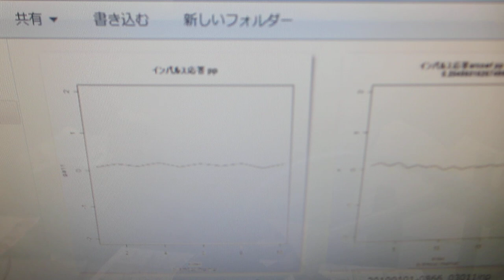スイープ発振によるメガヘルツ超音波を追加した、超音波洗浄器（42kHz 26W）実験